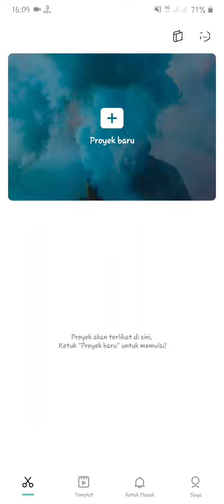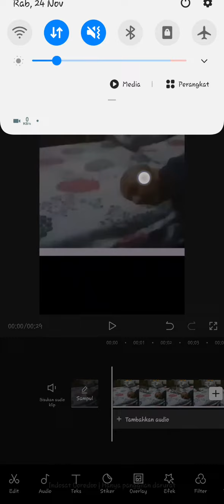Cara Menghapus Suara Di Video Menggunakan Capcut